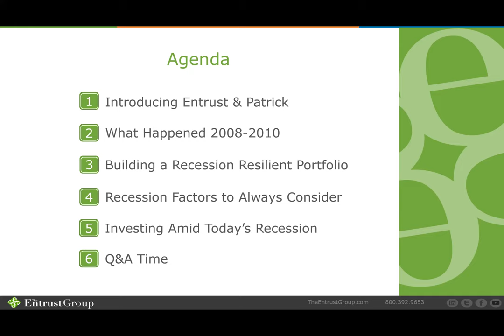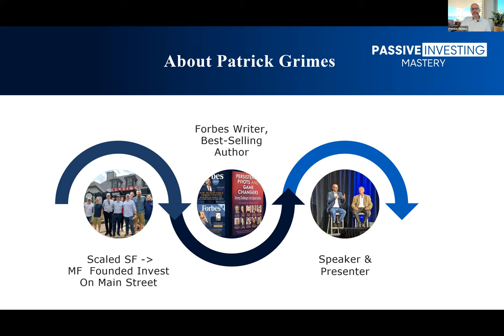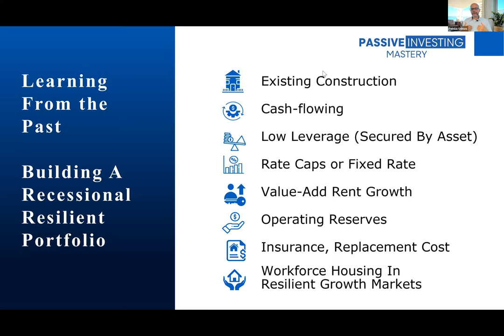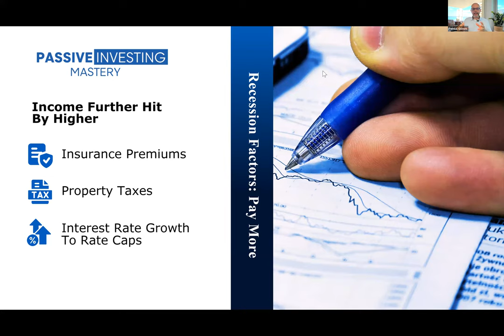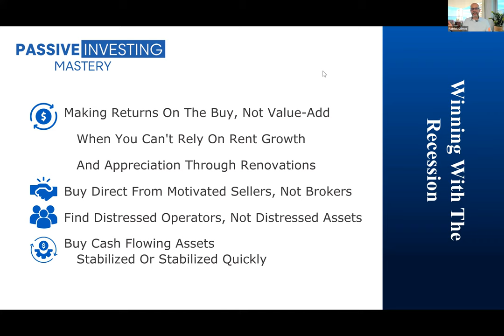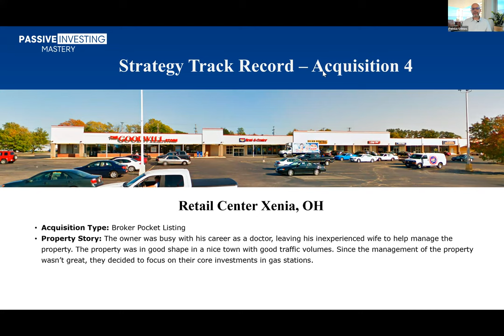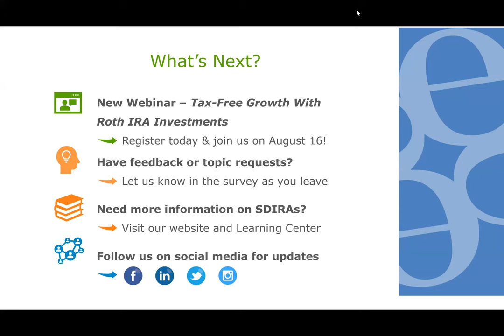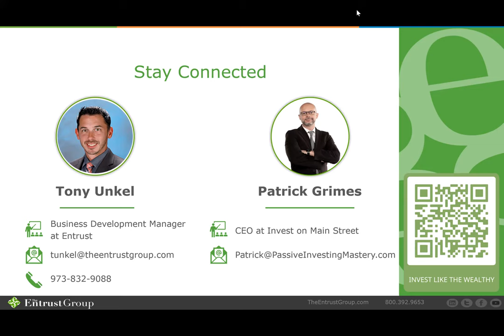Webinar - Real Estate Investing Lessons From Past Recessions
Real estate markets follow a natural cycle. And each cycle provides you a wealth of knowledge. That's why learning from the past is crucial for your investing future. Luckily, we're bringing this expertise directly to you!

In this replay, you will learn:
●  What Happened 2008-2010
●  How to Build a Recession Resilient Portfolio
●  Recession Factors to Always Consider
●  About Investing Amid Today’s Recession

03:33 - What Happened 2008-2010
10:59 - Building a Recession Resilient Portfolio
21:12 - Recession Factors to Always Consider
27:00 - Investing Amid Today’s Recession
42:47 - Q&A

Here are more resources on commercial real estate investing with an SDIRA:
● Blog - Here's the Commercial Real Estate Investment You've Been Overlooking:

About Us: The Entrust Group is the leading self-directed IRA administrator and an acknowledged authority in the field of alternative investments.